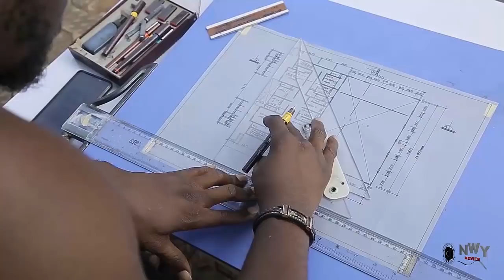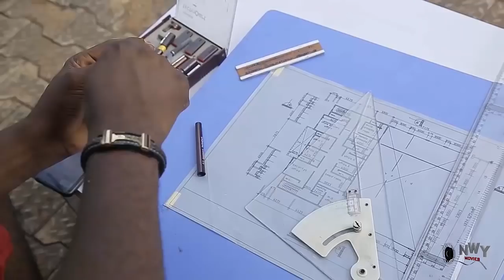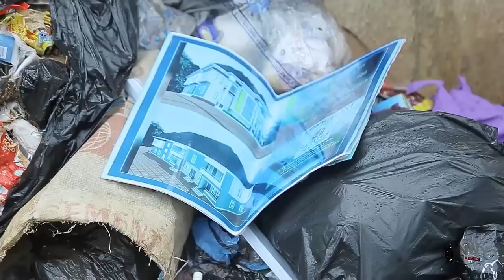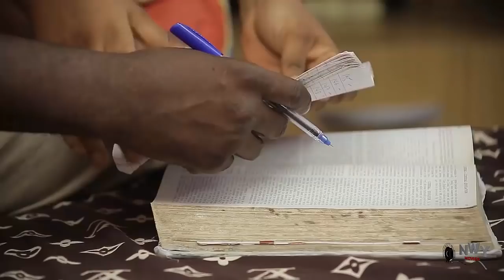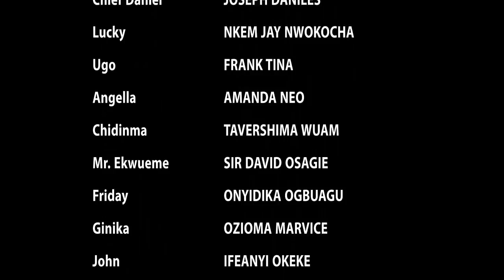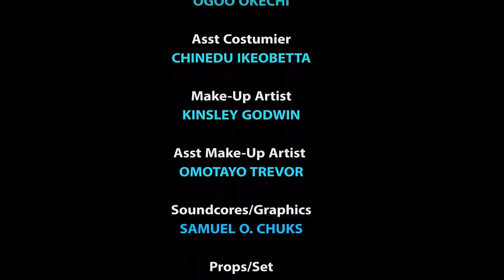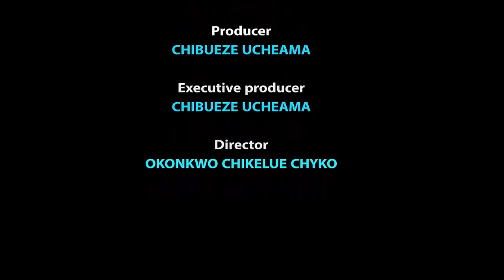How D Heartless Billionaire's World Was Changd By A Girl Dat They Emplyed- Luchy Donalds Nigerian